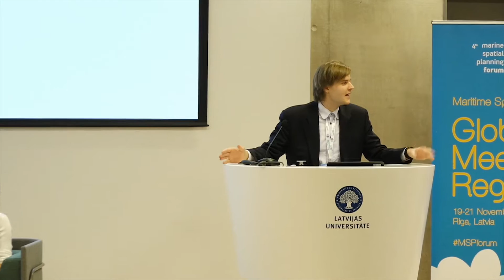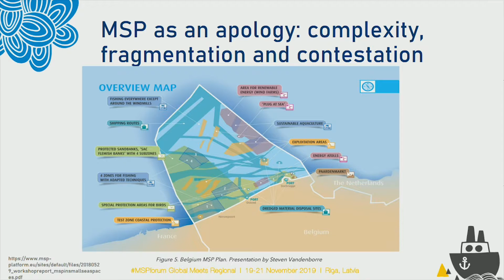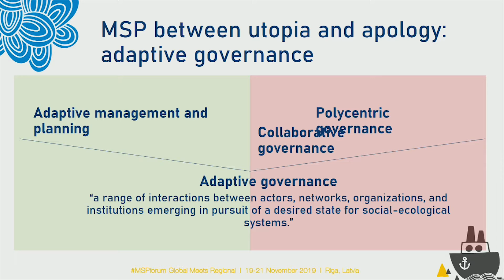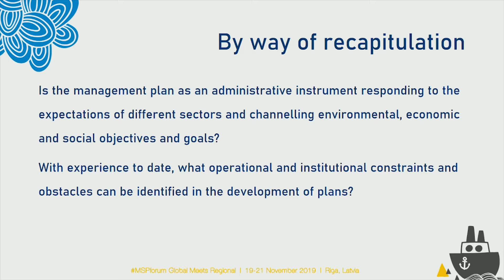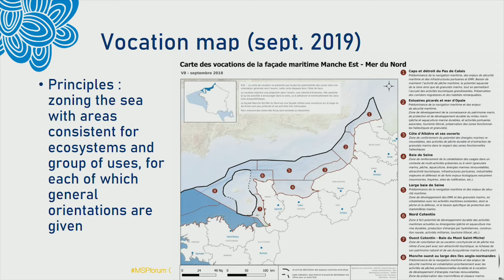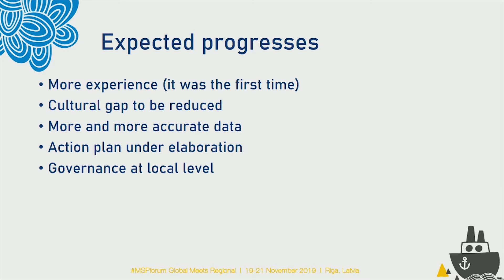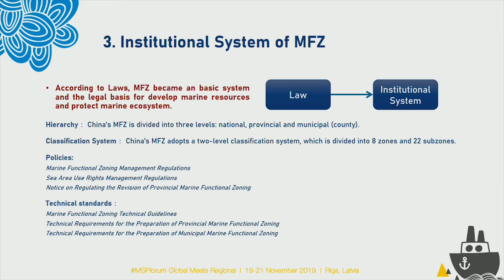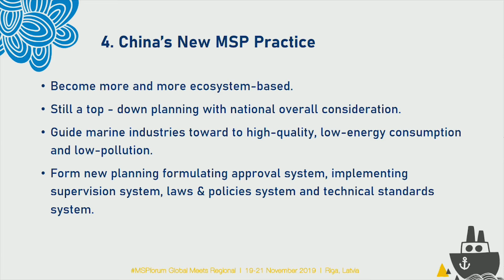Plenary 'Hidden Face of MSP: Legal and Institutional Dimensions' at MSPforum 2019 in Riga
MSPforum 'Global Meets Regional' 19-21 November 2019 in Riga, Latvia. Day 2 started with a plenary session ''Hidden Face of MSP:  Legal and Institutional Dimensions' and a key note speech by Niko Soininen (University of Helsinki) 'Navigating social-ecological complexity and uncertainty in MSP – Lessons from adaptive governance'.